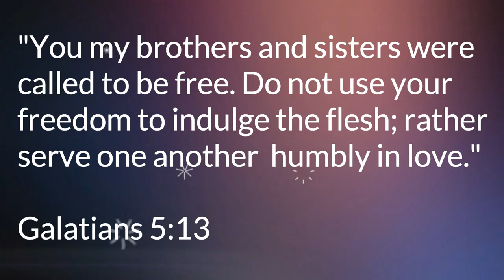Advent Day 18 -Serve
Advent video reflection day 18. Today's word is Serve. Take a photo related to the word of the day.